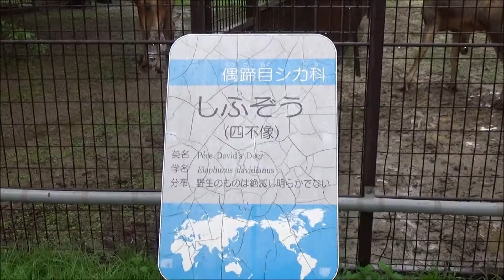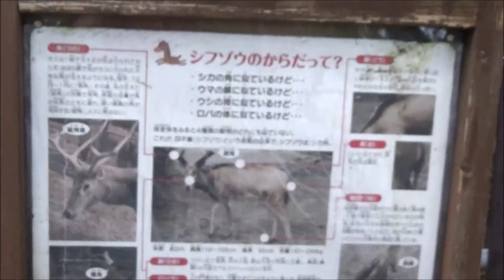R1(2019)8/24(土)(32)リルファ【動物園シリーズ】熊本市動植物園・夏の夜間開園(熊本県熊本市)・シフゾウ